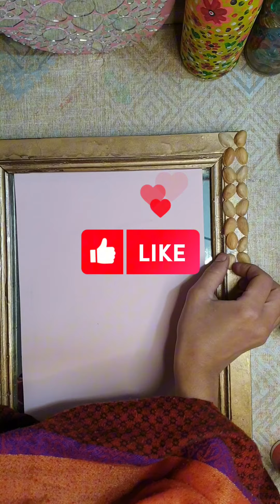DIY mirror decoration with pista shell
Tank's for watching.